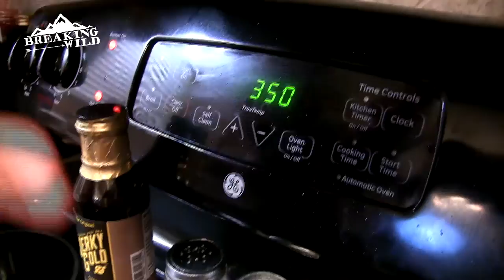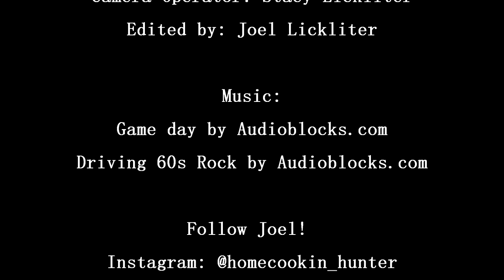PARTY FOOD! - Crispy Whitetail Wontons!!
Spicy Venison Wontons!! This is a great appetizer, party food or heck DINNER!! So simple and delicious!! EASY EASY EASY!!!